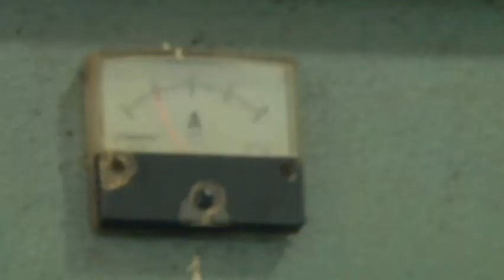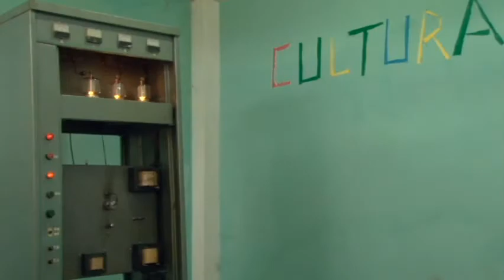Cine Peruano (Julio 2014) - Trailer "Radio San Juan 1630 am"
TRAILER RADIO SAN JUAN 1630 AM. CICLO DE CINE NACIONAL UNA MIRADA AL PERÚ. Películas a proyectarse durante todo el mes de julio 2014 en las salas de la Red de Microcines Chaski. Mayor información

SINOPSIS: "Radio San Juan 1630 AM" propone una mirada desde los medios locales críticos a la intervención minera en Conga. Lo más interesante del documental se encuentra en los momentos donde se ven a los comuneros vigilando las lagunas: sus diálogos y sus avatares.